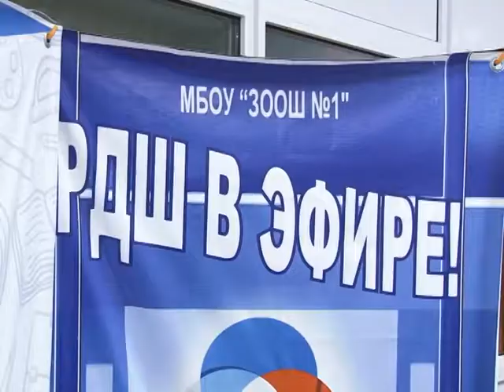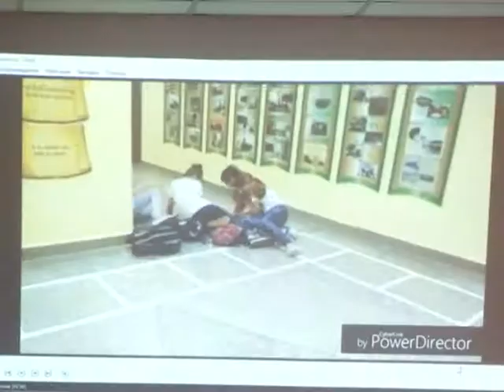1нче мәктәп телевидениесендә -позитив яңалыклар